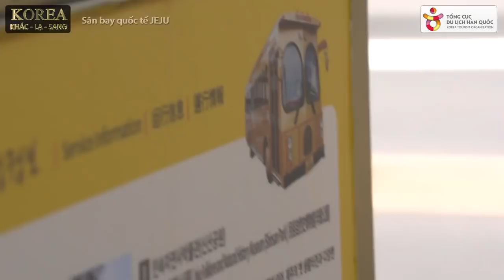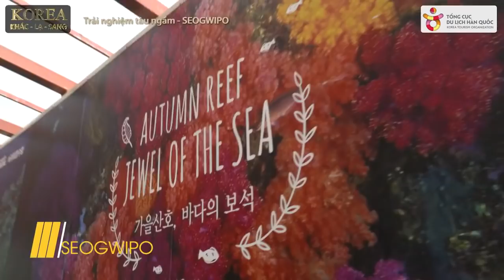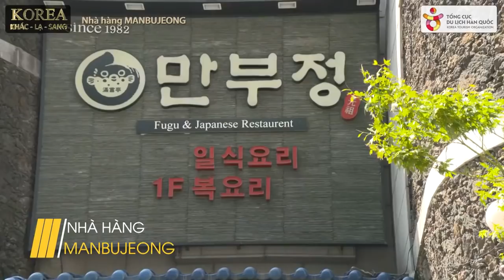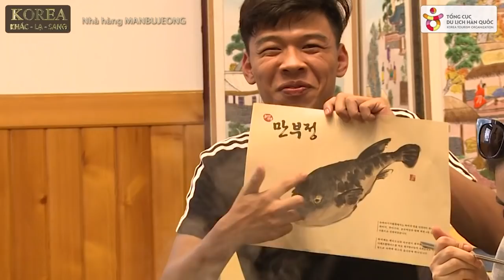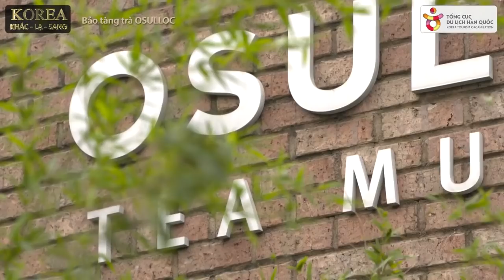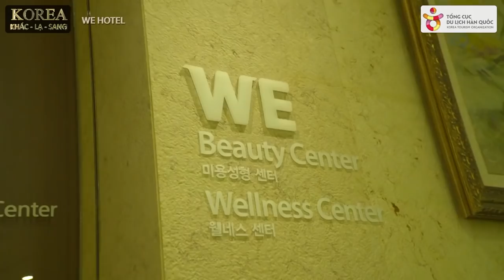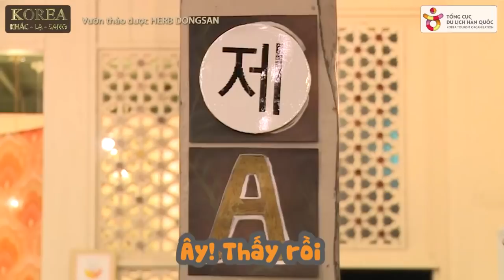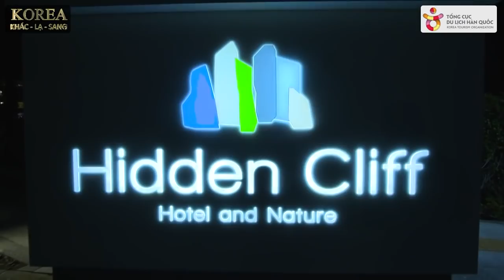[Hàn Quốc: Khác - Lạ - Sang] Tập 3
Tập 3 với Hành trình khám phá đảo Jeju thiên đường của đất nước Hàn Quốc sẽ đưa 4 nhân vật và khán giả đến với những địa điểm từ sang chảnh đến bình dân, điểm đến nào cũng vô cùng thú vị và đặc sắc.
* Nhận ngay Vé máy bay khứ hồi đi Hàn Quốc khi tham gia Mini Event của KTO tại đây
Hãy cùng KTO theo bước 4 người bạn đáng yêu này nhé!